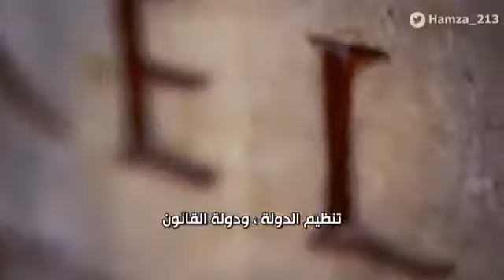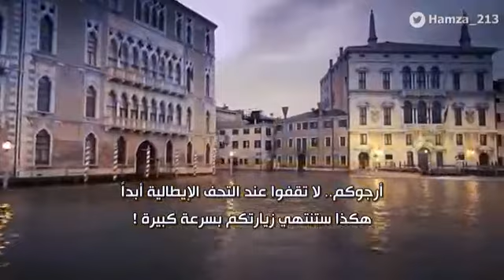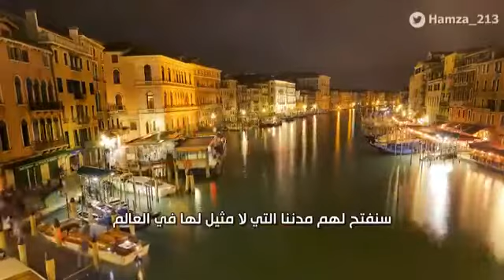Italy during Coronavirus